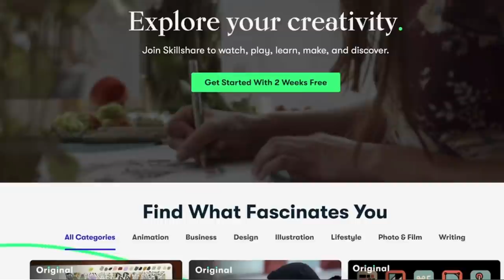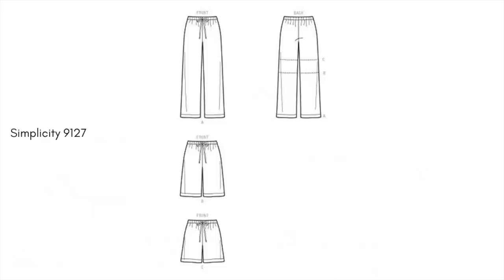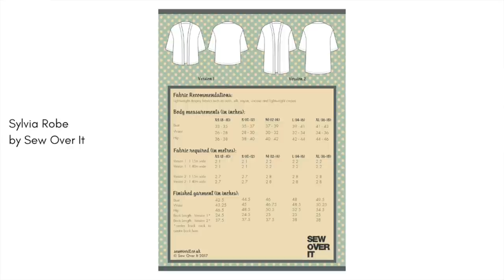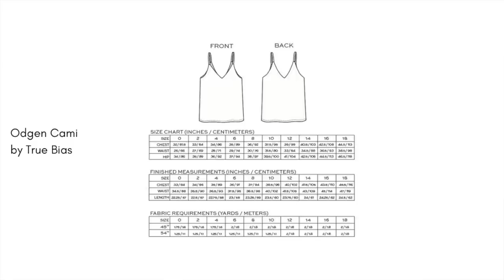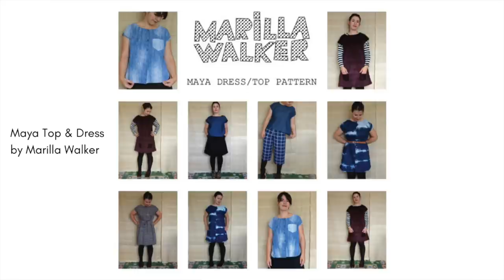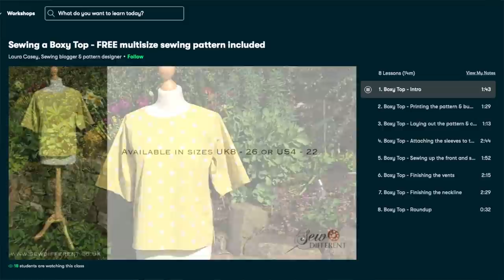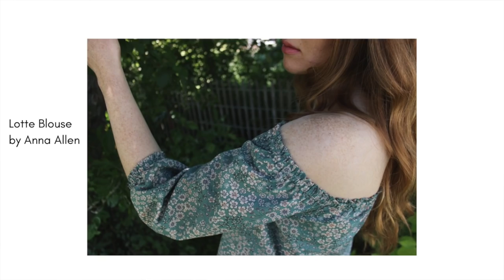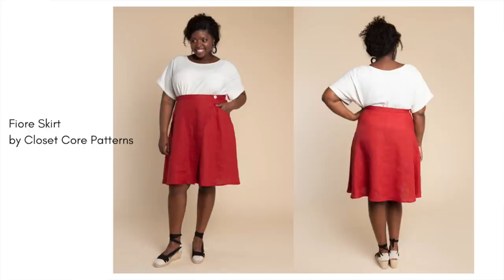Top 10 Beginner Dressmaking Patterns | AD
10 beginner friendly dressmaking patterns perfect for your first project!

If you are looking to start sewing garments but aren't sure what you should make first, then look no further, because I have collated 10 (actually more!) perfect patterns for starting your dressmaking adventure.

TIMESTAMPS:
00:00 Introduction
04:20 Night Garden PJ Set
06:29 S9127
07:00 Sylvia Robe
08:10 Ogden Cami
09:29 Maya Top
11:10 Sew a Boxy Top Skillshare Class
12:06 Montrose Top
13:18 Lotte Top
14:30 Donovan Skirt
15:32 Fiore Skirt
17:08 Cleo Pinafore
19:10 NL6217
21:38 Tips and Tricks
23:33 Outro

These patterns come in different formats. Some will be available as 'paper' patterns, meaning you will receive a physical item through the post. Some are only pdf's - meaning you will receive a download of the pdf files and will either have to print out the pattern pieces at home or order through a copy shop/printers. Some patterns will give you the option of either paper or pdf. Please be aware of this if you are placing an order.

1.
* Simplicity 9127

2.

3.

4.

5.

6.

7.

8.

9.

10.
* New Look 6217

Please check out my fabric shop to find the perfect fabric to go with your first project:

Some of the sewing tools I use on a regular basis:

My sewing machine:
My Pfaff Quilt Ambition 2.0

Wrist pin cushion
Overlocker/Serger (newer model)
Seam Gauge
Glass headed pins
Sleeve Press

I've curated the perfect beginners sewing kit and also some suggestions for tools to take your sewing up a notch.

My measurements:

Bust: 39"
Waist: 32"
Hip: 41"
Height: 5'6''

Please give the video a thumbs up if you enjoyed the video.